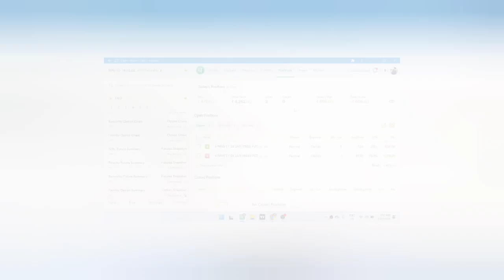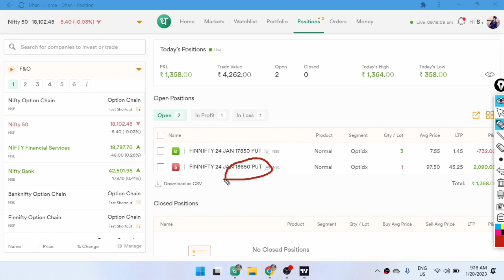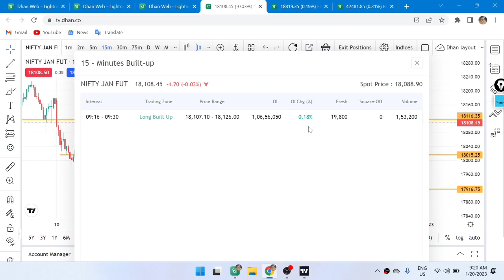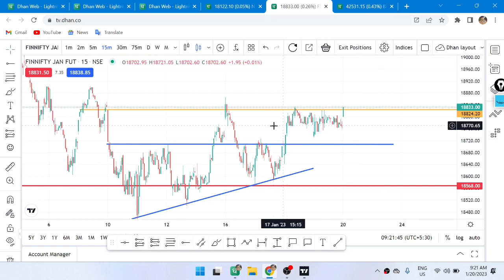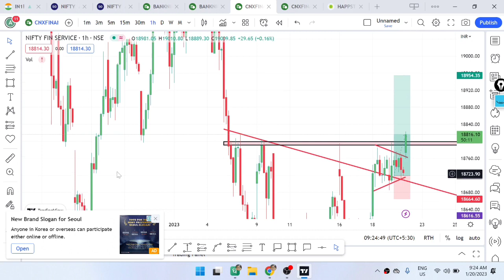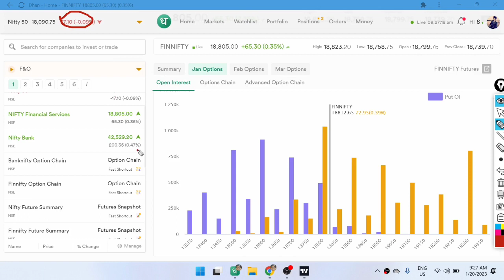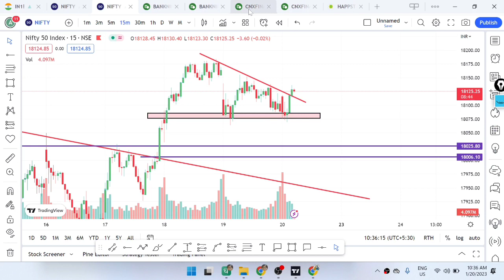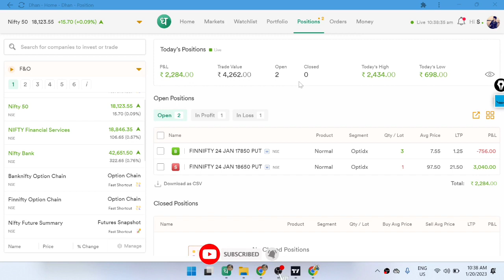2400₹ Profit Live Intraday Trading | How To Work Brekouts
Upstox में अपना डिमैट अकाउंट Open  करें फ्री ऑफ कॉस्ट ( Zero AMC) 30 Days Brokerage Free) 👇

Trading Setup :-
✅Best For Trading Laptop & Official Work mid Range ₹29999 👇checkout now

 ✅ For Newly Launch Hevy Discount 👇

📲 Best Mobile For Sharemarket Usage 👇
Mi 11

Best Sharemarket Books Buy On Flipcart 👇
✅ The Discipline Trader

Topic Covered 👇🤑
breakout trading secrets,
how to enter a breakout trade before the breakout,
what is a breakout in trading,
breakout level trading,
consolidation breakout trading strategy,
chart pattern breakout strategy,
session breakout trading strategy,
day trade breakouts,
previous day breakout strategy,
forex false breakout strategy,
live traders breakouts
finnifty trading
holding short position overnight,
overnight hold options,
overnight position strategy,
holding options overnight,
should i hold options overnight,
how long should you hold options,
what is overnight position,
overnight options trading
nifty financial options selling,
nifty finance options,
option put selling strategy,
selling options during earnings,
nifty weekly option selling